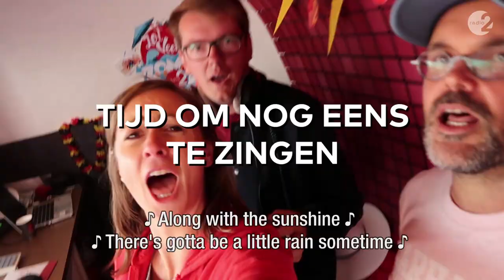Plage Préférée-vlog #8 | De muziekeditie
Alles wat je niet op de radio hoort, zie je in onze vlog, onze blik achter de schermen. Deze week extra veel muziek: een serenade van Metejoor, een bisnummer van Buurman in de backstage en een Kim Debrie-bewerking van Emma Bale's 'Cut Loose.'